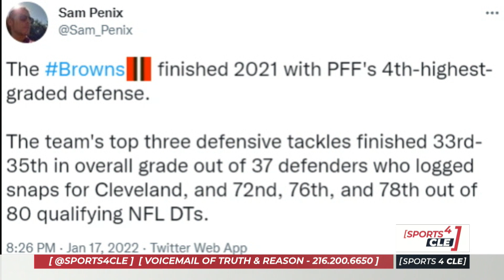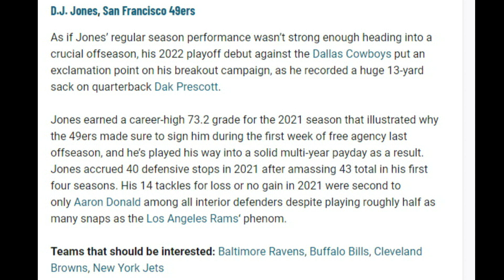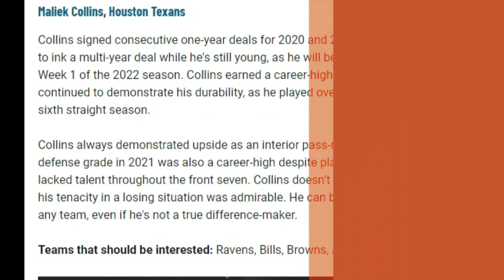Where the Browns Can Look to Fix Their Defensive Tackle Problem - Sports4CLE, 1/18/22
Dave Bacon and Jeff Risdon discuss the Browns' offseason need at defensive tackle and how they can address it in the offseason.